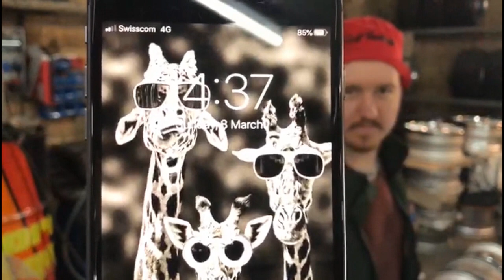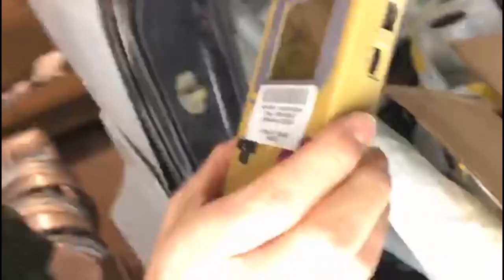Nissan Silvia PS13 Onevia | UPDATE !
Whats new to Michi's PS13 ?
Michael and Alex explain what they are working on.

Follow our Channel to see how it turns out !!